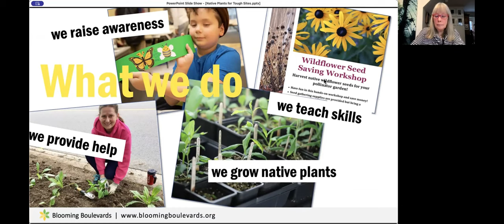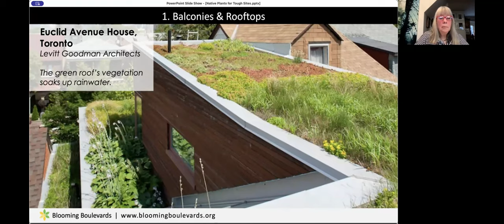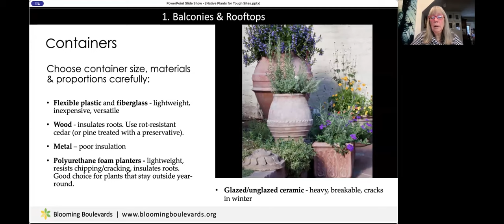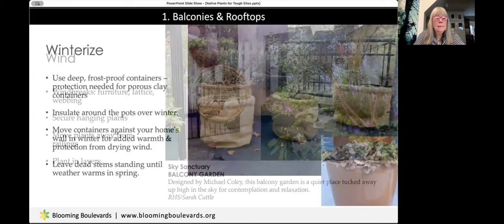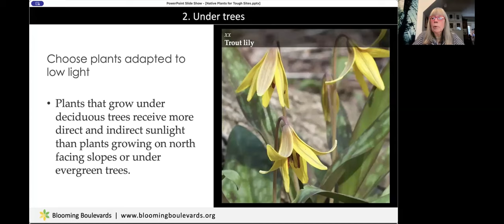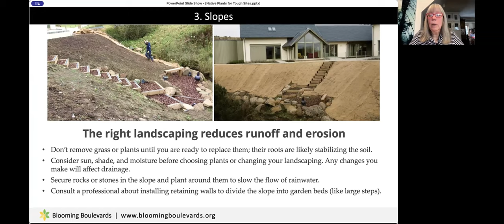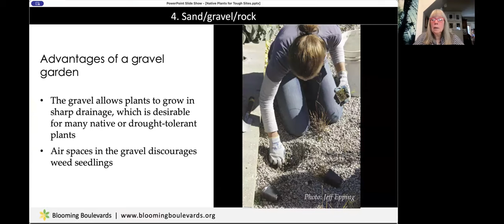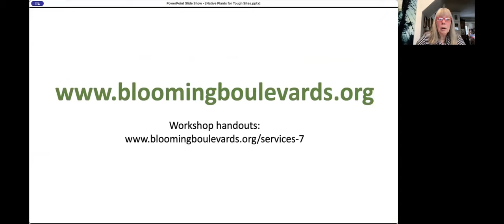Native Plants for Tough Sites with Jeanne McRight - Think Spring! Webinar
Frustrated by dry shade, slopes, windy balconies, infertile soil or other garden challenges? Struggle no more - there are beautiful native plants adapted to thrive in tough conditions. Get inspired by all the solutions that native plants can offer, and learn how to choose the best species for those problem spots in your garden!

This presentation is perfect for anyone interested in tips and tricks for choosing the right native plants for the right circumstances around your home or garden. This video was recorded on January 23rd, 2024 on Zoom.